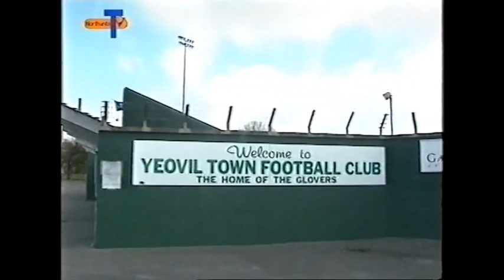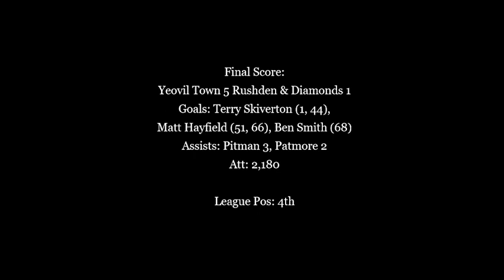Yeovil thrash title favourites Rushden 5-1 - 1999/2000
In the 1999/2000 season, Yeovil faced high-spending perennial favourites Rushden and Diamonds at Huish Park. The fixture promised a bumper crowd but clashed with the England v Scotland Euro 2000 playoff. Rushden manager Brian Talbot refused to move the kickoff, resulting in a disappointing crowd of 2,180. His plan backfired as Terry Skiverton scored in the first minute and the Glovers ran out comfortable 5-1 winners.